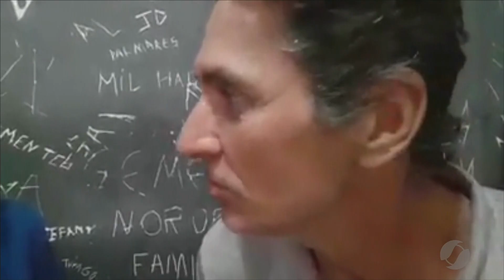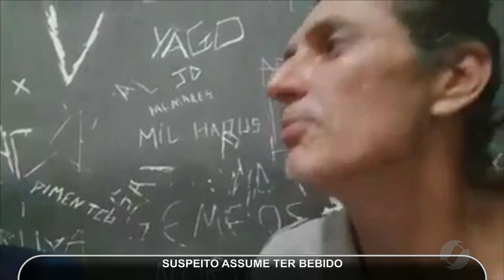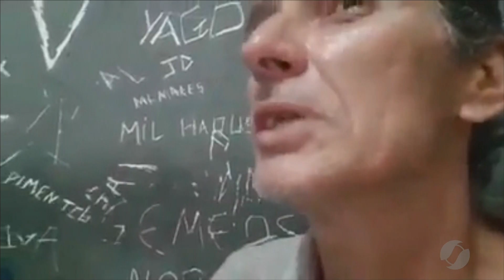JMD (22/11/18) - Motorista bêbado atropela e mata colega